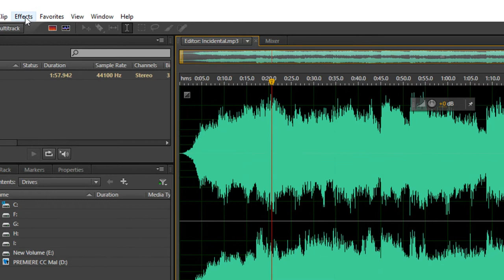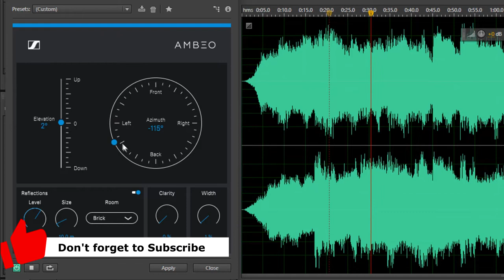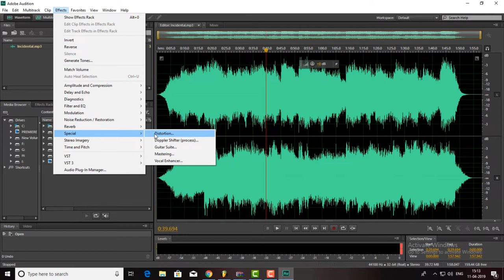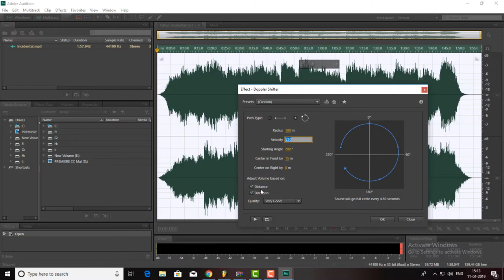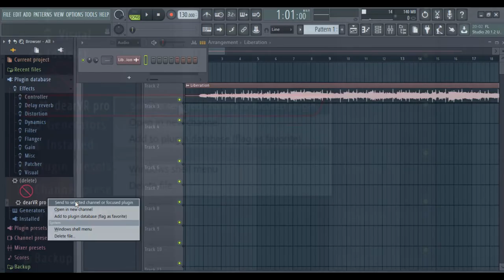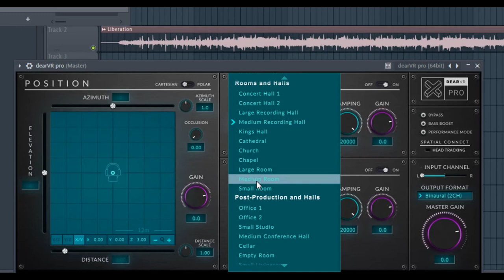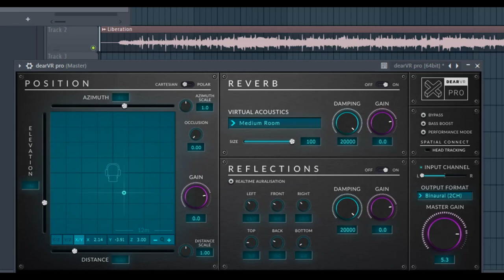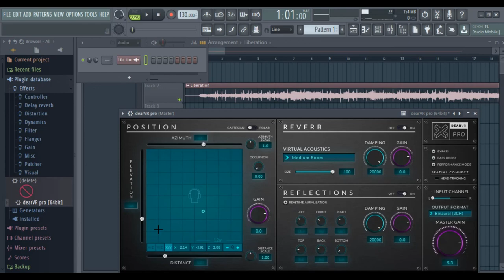How to Create 8D Music | 8D Audio making | 8D vs 4D Audio | 8D Surround Music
Learn to make 3 Dimensional or 4 Dimensional or 5 Dimensional or 8 Dimensional surrounding audio
. How to create 3D surrounding music files.  How to make 4D or 5D or 8D audio . Learn making higher dimension surrounding sound and upload to YouTube.
How to make 3D/4D/5D/8D surrounding audio using Ambio orbit and Dear VR Pro. Learn to make 3D,4D,6D and 8D music and audio file using ambio orbit and Deravr pro plugins.

Use Headphone and feel the effect and create 8D Audio

AMBEO Orbit -  from Sennheiser and DearVR from Pluginalliance. This video is the tutorial for both plugins
If you face any problem, let me know it ! Comment your questions.